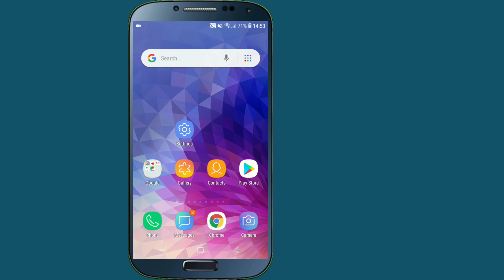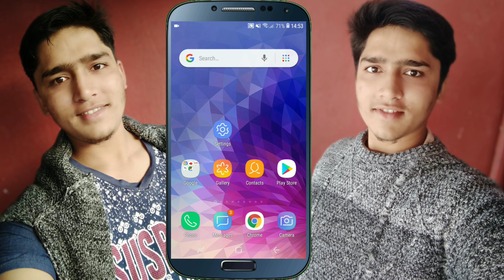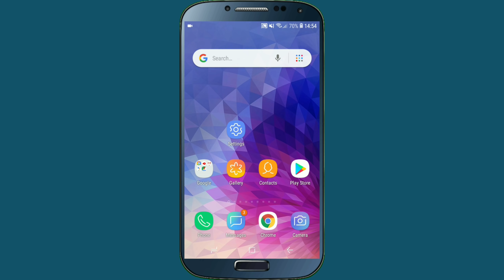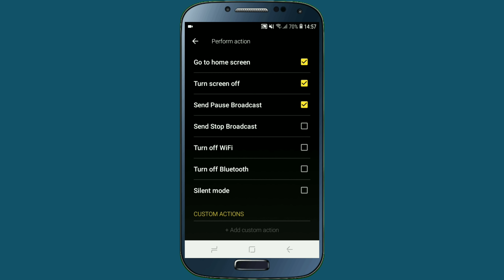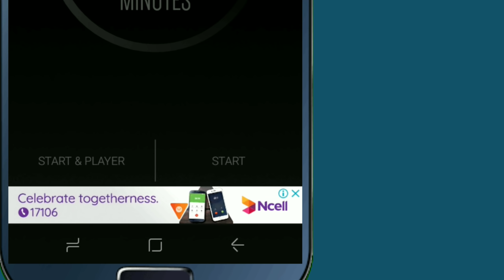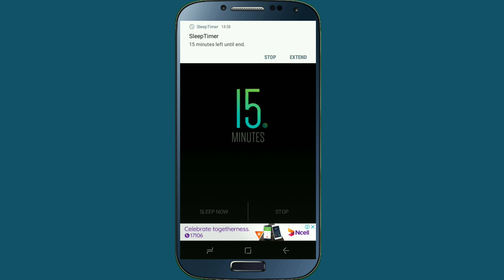रातिमा Mobile Phone चलाउनु हुन्छ भने यो Secret Setting लाइ On गर्नुहोस | In Nepali By UvAdvice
Namaskar sathi haru in this video i am going to show most secret tricks for all mobile phone , if you use you mobile at night or if you use facebook , youtube , imo or other app in your mobile at the night time , and also use internet data in your mobile phone at night , so when we use our mobile phone at night time sometime we sleep and then our mobile phone run or open all over night , then after tomorrow morning we find our mobile battery backup also empty and internet date also gone , then after you charging your mobile battery again and also recharge your internet again , because your phone activate all over night , so now all of you can easily turn of your mobile data or mobile screen when you sleep or easily on sleep mode in your phone , so if all of you are interested to know about this secret settings then please watch this video end till.

About This App :

Sleep Timer lets you fall asleep to your favorite music. You simply start your music, and then set the countdown timer. At the end of the countdown, Sleep Timer softly fades your music out and stops it. Allowing you to get your precious sleep and stops your battery from draining.

Listen to music while falling asleep
Sleep Timer softly lowers the volume and then turns your music off. It works just like a Sleep Timer on the stereo or TV.

Use your favorite music player or even YouTube!
Works with Google Play Music, TuneIn Radio, Spotify, YouTube and many many more.

Select how long you want the music to play
Our intuitive and beautiful user interface allows you to effortlessly set the duration of the timer and start it.

Create presets for your frequently used timers
With our presets, you can switch between standard timers with just one tap

Prevent your battery from draining
At the end of the timer, the music is stopped* to prevent your phone from playing music all night and draining the battery.

*For some apps, pausing the music does not work. In that case the phone volume will set to mute as a last resort. In this case, the music will continue playing.

Shake to extend timer
Sometimes falling asleep is not that easy. Our shake to extend allows you to shake the phone to extend the duration of the timer, without you having to unlock your phone.